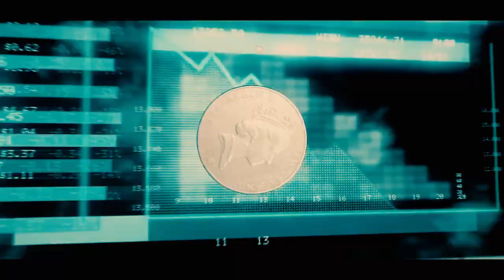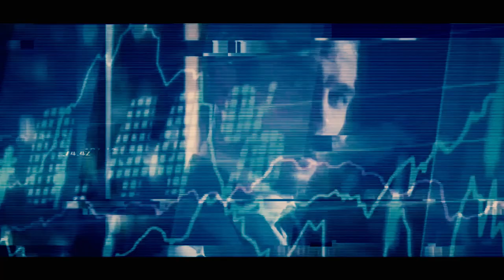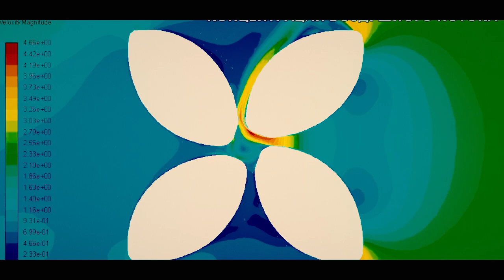Катастрофы ожидающие человечество. Земля умирает!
Главная проблема современности, это добыча топлива, ее не экологичность, что приводит к массовым загрязнениям и уничтожению планеты, естественно и самих людей. Решений этой проблемы множества, одна из отличных решений это разработка Д.Тяглина и его экологически генерирующие здания WETER

🔸 В основе этого эко-стартапа лежит создание инновационных ветро-электростанций с вертикальной осью вращения, с возможностью интеграции вокруг нее жилого здания, дата центров, опреснения воды и др.

🔸 По сути на сегодня это самый мощный в мире ветроэлектрогенератор. Технология позволяет возводить здания, способные самостоятельно за счет воздушных потоков обеспечивать себя электрической энергией в объеме 300-400% от собственных потребностей.

Источник видео: канал Hubble